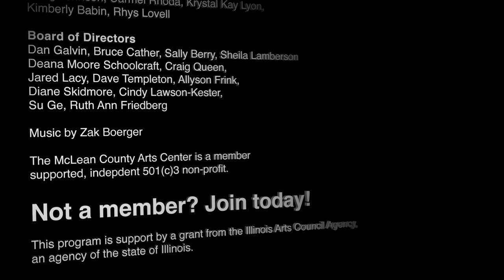RAW CREATION: A Collection of Southern Outsider Artists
Works by Howard Finster, James Harold Jenkins, Benny Carter, R.A. Miller and more

The collection of Krystal Kay Lyon

DOLAN GALLERY